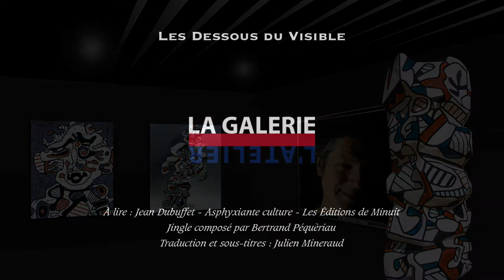Jean Dubuffet - Asphyxiante culture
Jean Dubuffet (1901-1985) peintre penseur de l’Art brut.
Théoricien de l’Art brut, Jean Dubuffet a donné ce nom à la production (peintures, sculptures, calligraphies) de détenus, marginaux, malades mentaux, médiums ou illettrés, dont il reconnaît s’être lui-même largement inspiré dans son œuvre plastique. L’ensemble de l’Hourloupe, la Tour aux figures ou la closerie Falbala ont rendu Jean Dubuffet célèbre dans le monde entier. Sa collection d’Art brut est installée à Lausanne, en Suisse.

Sources :

Jean Dubuffet - Asphyxiante culture - Les Éditions de Minuit